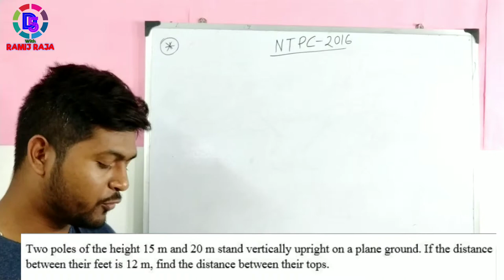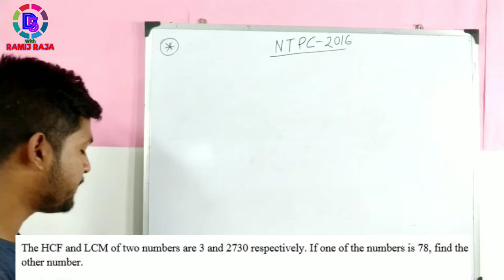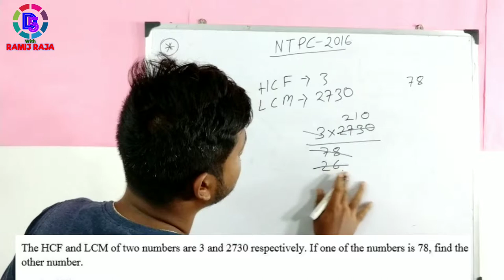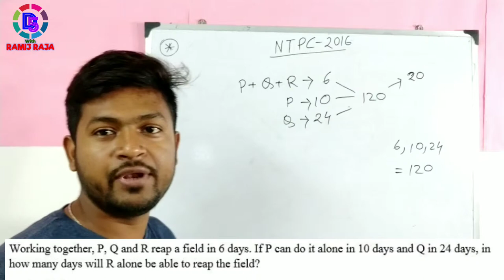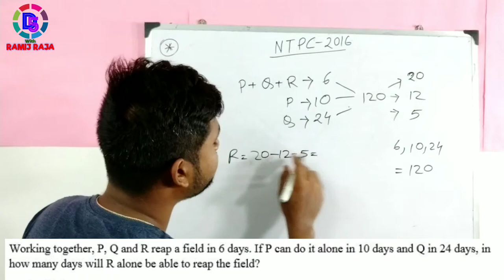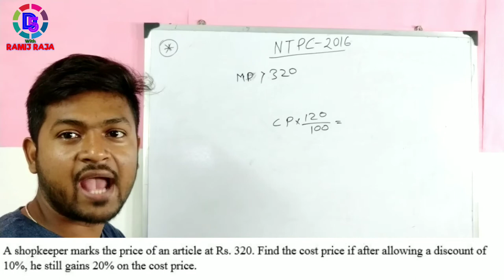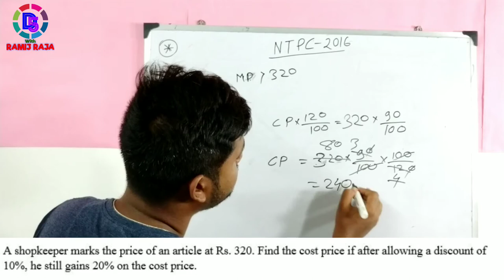NTPC 2016 MATH SOLVED IN BENGALI | NTPC 2019 PREPARATION | RRB NTPC 2019 RECURRENT